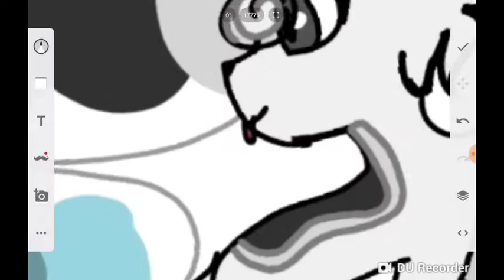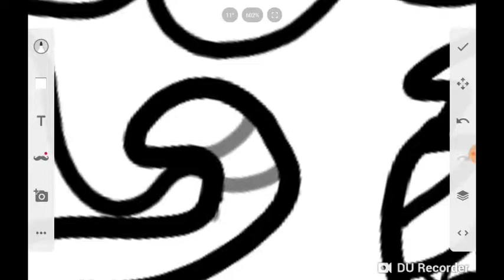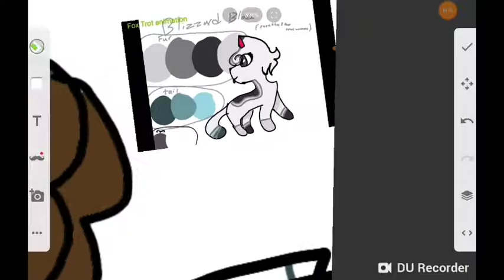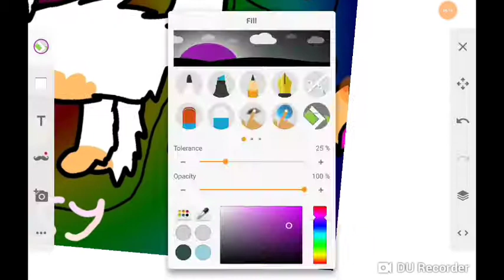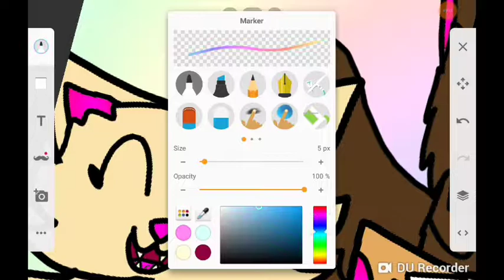One year of youtube! (Speedpaint)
Omg guys it's been a year since I joined youtube so I made this special picture of my best friends and supporters I've met on my channel so far

 TYSM TO IZZYFENNEC, FOXTROT ANIMATIONS, AND MILKYMUSIC101 ;3